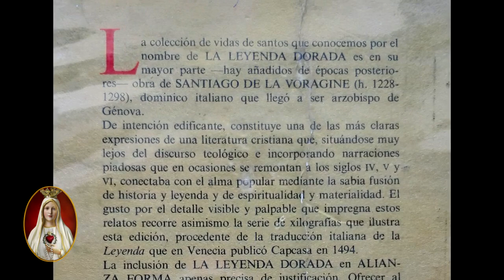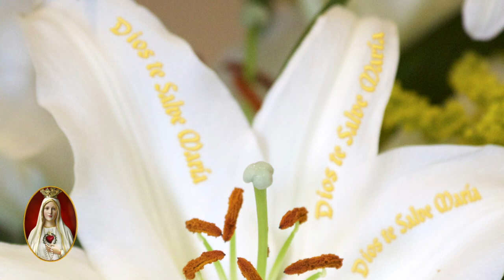Historia del "Monje Ave María"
Historia del "Monje Ave María". Mons. Joao Clá Dias EP. Cabaleros de la Virgen.

🌹 ¿Estás viendo este video? ❤️
¡No es casualidad, la Virgen Santísima quiere hacerte un regalo en este día! 👇👇👇
Conságrate a la Virgen por WhatsApp ¡totalmente gratis!